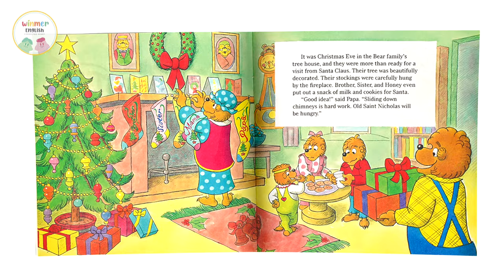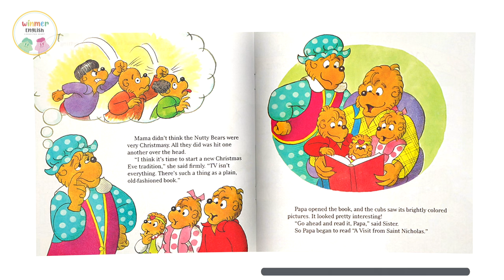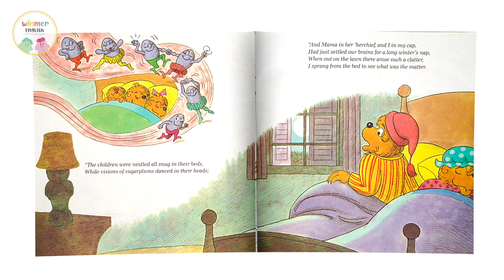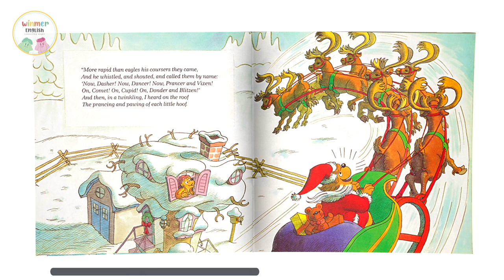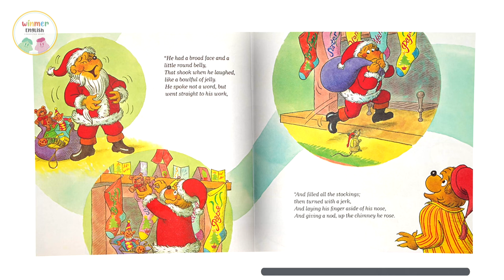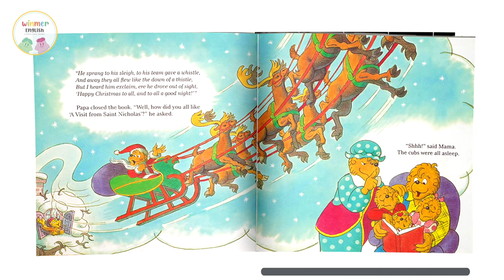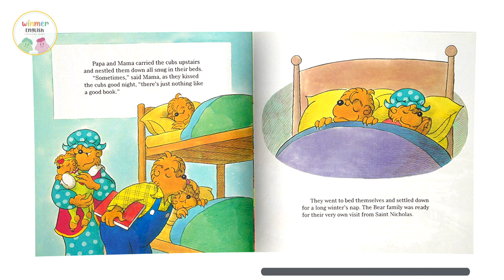[Winmer story time]Read aloud𖤐 Berenstain Bears' night before Christmas📖by Mike Berenstain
𖤐Winmer English𖤐
𖦹Storytelling Syllabus𖦹

✔︎ 이 영상은 비영리 목적으로 제작되었으며, 어떤 수익도 발생하지 않습니다
✔︎ This video has been produced for non-profit purposes and does not generate any revenue

Let's read books for our children ꕤ
They will be creative, and thinking kids ◡̈

Have a lovely day ෆ⸒⸒